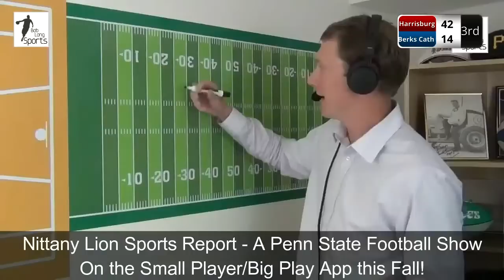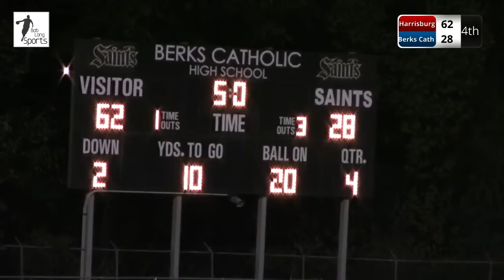Berks Catholic High School vs. Harrisburg High School Football Game Broadcast